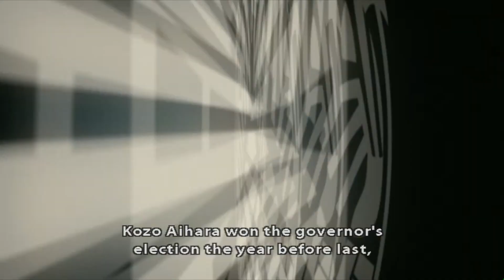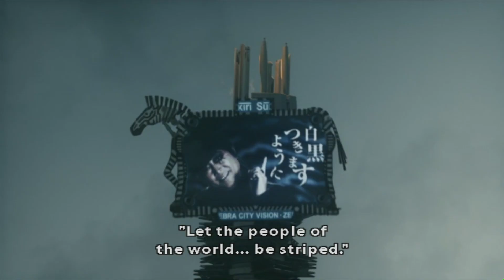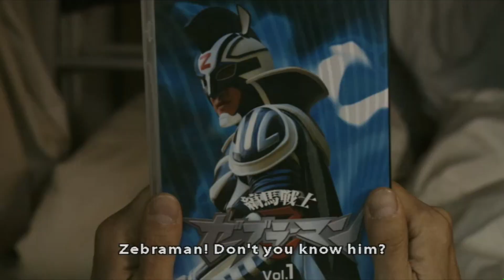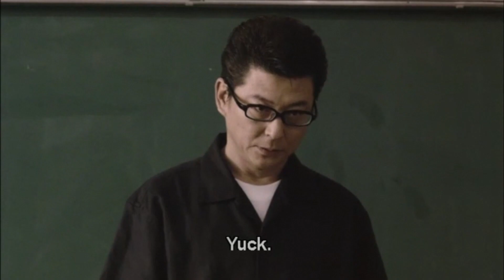Zebraman 2 Review | Now with more lady parts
THis Zebraman 2 review on Toku-rev, Zebraman wasn't very open ended so where exactly did they go with Zebraman 2? Come find out on this episode.

Zebraman 2: Attack on Zebra City (ゼブラーマン -ゼブラシティの逆襲-, Zeburāman -Zebura Shiti no Gyakushū-) is the 2010 sequel to the 2004 film Zebraman. The film features Show Aikawa reprising his leading role from the original, and also stars Riisa Naka and Masahiro Inoue. The film's tagline is "Let's get ready to fight!" (白黒つけるぜ！, Shirokuro tsukeru ze!, a pun as it contains the kanji for "white" (白, shiro) and "black" (黒, kuro)). The film did poorly in Japanese box offices, which may be due to the film's theme of a religious war with the antagonists portrayed as analogies of the Happy Science movement in Japan.

On November 29, 2011, Funimation released the film in the United States. The contents of the Blu-ray/DVD Combo Pack contains movie in Japanese with English subtitles. The Blu-ray/DVD Combo Pack contains Special Features and making-ofs.